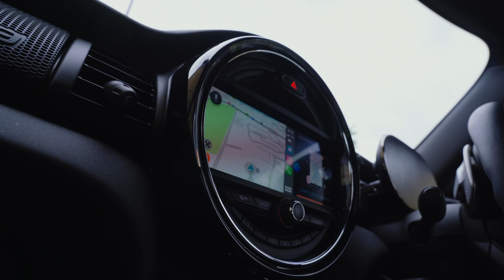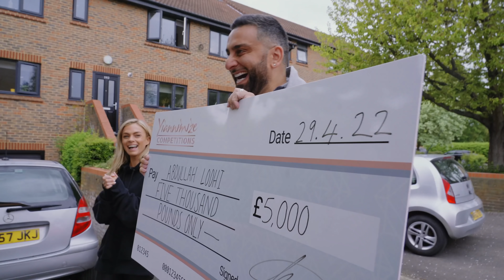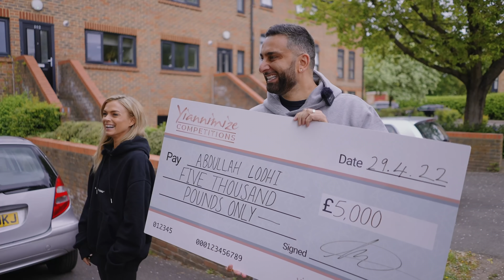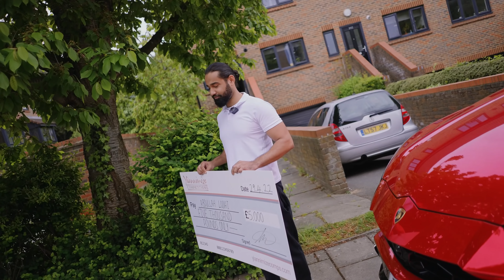Early Eid Surprise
Abdullah had no idea he had won £5000. Yianni, Emma & the video team drove to his house to tell him the news!